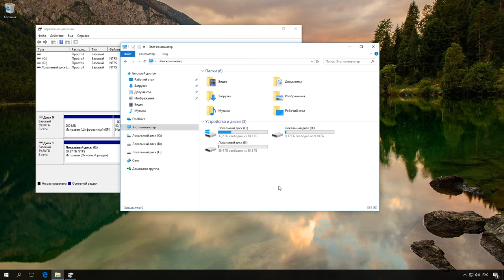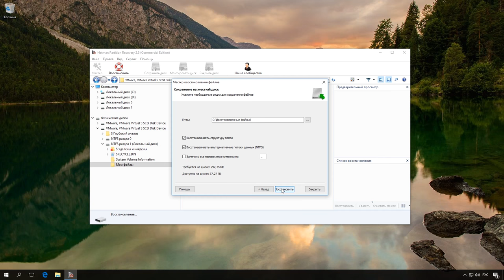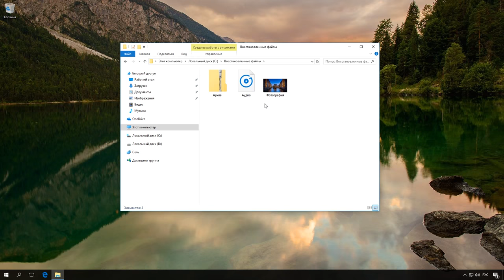Восстановление данных после удаления или создания новых разделов 📁🔥⚕️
👍 Смотрите как восстановить данные после удаления или создания новых разделов на жестком диске, карте памяти или USB флешке.

Содержание:
00:00 - Вступление;
0:26 - Как вернуть данные в случае потери ?
1:02 - Восстановление файлов после удаления или создания новых разделов при помощи программы Hetman Partition Recovery
1:47 - Как восстановить файлы, используя программу Hetman Partition Recovery

Пользовательские данные могут быть утеряны в результате удаления или создания новых разделов, в результате изменения файловой системы жесткого диска, карты памяти или флешки. Во время работы с разделами часто бывает выбран не тот диск, или в результате ошибки программы для работы с разделами удаляются данные всего диска в целом.

Давайте разберемся как можно вернуть данные в такой ситуации:
1. После сбоя файловой системы или не завершенной операции создания, удаления или форматирования раздела носитель информации становится не доступен в Проводнике. При попытке обращения к диску Windows выдает сообщение о том, что файловая система не определена, и предлагает отформатировать устройство. Возможно диск вовсе не виден в проводнике или его размер определяется неправильно.

2. Не спешите форматировать устройство, в первую очередь необходимо восстановить его данные. После восстановления данных можно будет вернуться к возвращению работоспособности устройства. Загрузите и установите программу Hetman Partition Recovery по ссылке в описании.

Итак, давайте рассмотрим подробней, как же восстановить файлы после удаления или создания новых разделов используя программу Hetman Partition Recovery.

Для этого, воссоздадим одну из ситуаций, в результате которой могут быть утеряны важные файлы.

• Есть жесткий диск, на котором один раздел, где хранятся файлы
• Удаляем раздел
• как мы видим, появилась нераспределенная область, а все файлы, которые находились на этом жестком диске утеряны, сам раздел больше не отображается в проводнике

Итак, как же восстановить эти файлы, используя программу Hetman Partition Recovery

• запускаем программу.
• находим в списке “физические диски” необходимый для восстановления диск и делаем по нему клик левой кнопкой.
• в окне тип анализа в разделе “полный анализ” отмечаем необходимые опции. В моем случае я оставляю только галочку напротив Глубокий анализ и NTFS, так как раздел который я удалил именно таковым и являлся. Далее.
• Ожидаем пока завершится процесс анализа, это может занять некоторое время.
• Готово. Процесс анализа завершен!
• Выбираем нужные файлы и папки для восстановления и нажимаем “Восстановить”.
• Здесь выбираем “сохранение на жесткий диск” и указываем путь, куда будут восстановлены файлы. Нажимаем “Восстановить”, это может занять некоторое время
• Готово

Как вы убедились, программа сделала это достаточно быстро и легко, а от меня потребовалось минимум усилий, благодаря интуитивному интерфейсу программы и удобному мастеру восстановления.

На этом все, спасибо за внимание. Надеюсь данное видео было для вас полезным.

Смотрите другие ролики на тему: ВосстановлениеУдаленныхДанных, ВосстановлениеУдаленныхРазделов, ВосстановлениеФорматирование, ВосстановлениеHDD, ВосстановлениеSSD, ПрограммаВосстановленияРазделов.